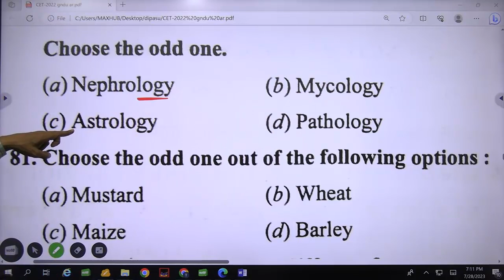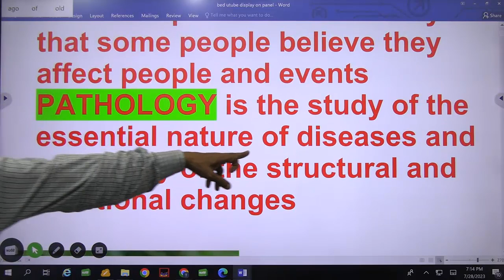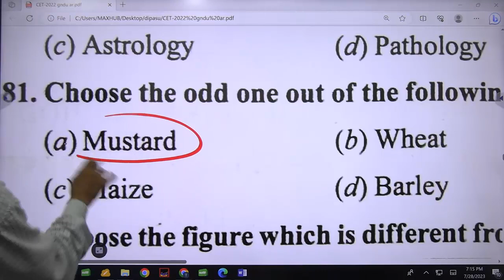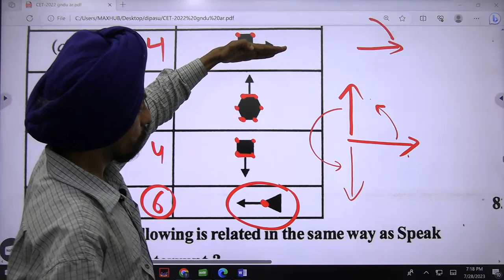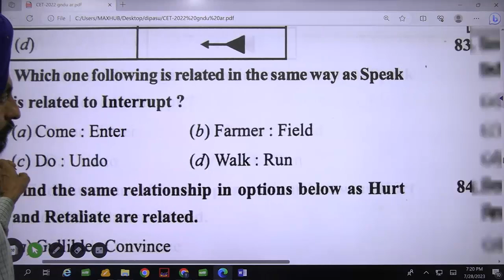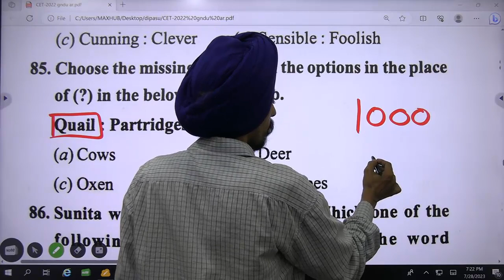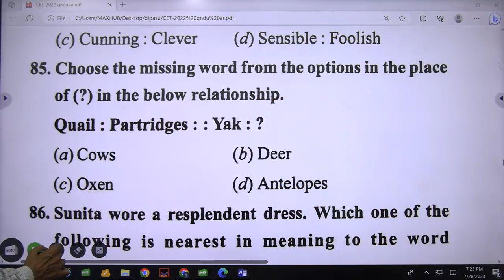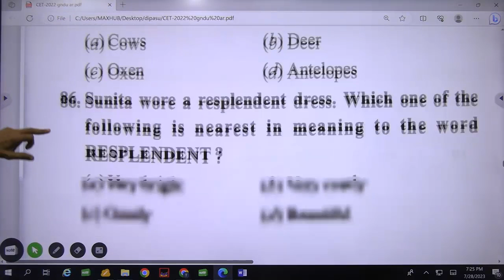Mental ability l previous years paper 2022, l part-6 Conducted by GNDU Amritsar, B.Ed entrance test